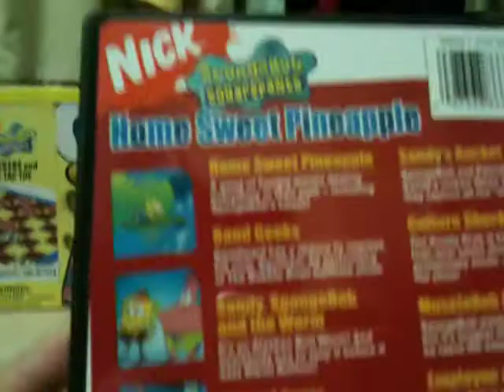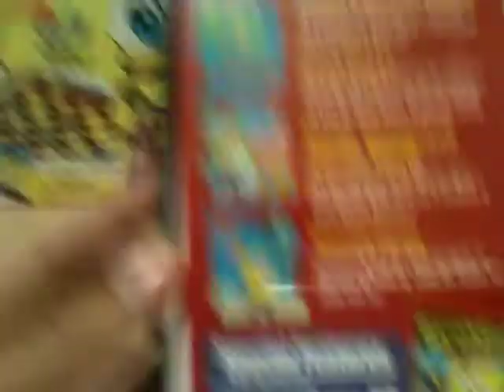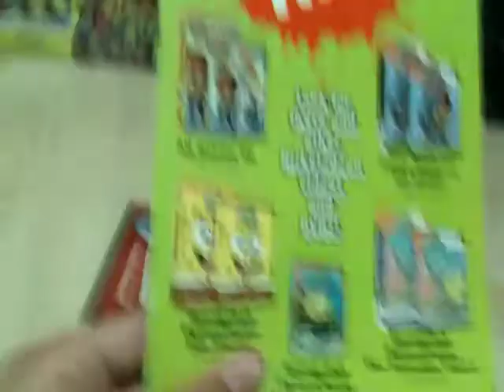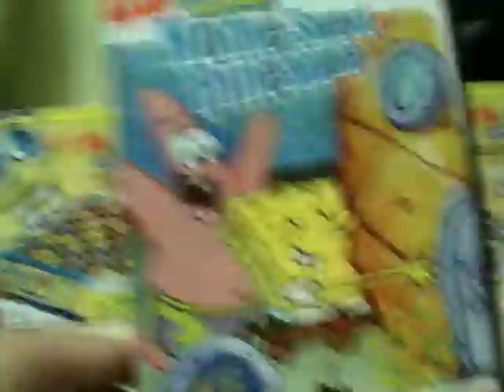SpongeBob DVD Reviews: Home Sweet Pineapple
-My SuperFan Twitter Page: On My Channel Page.